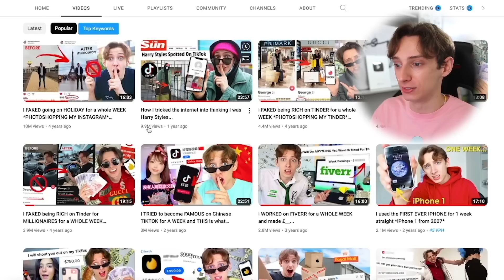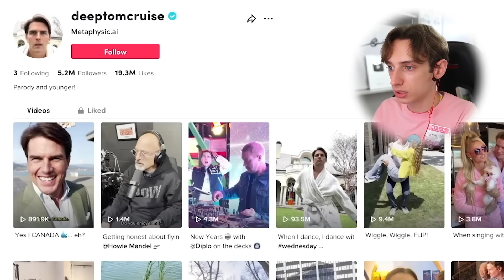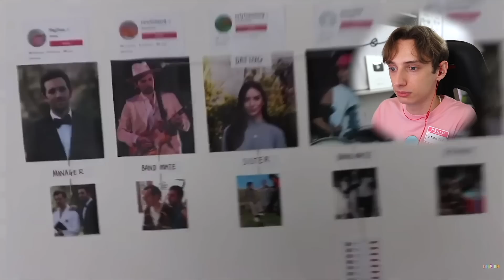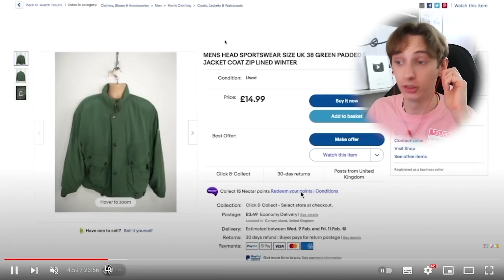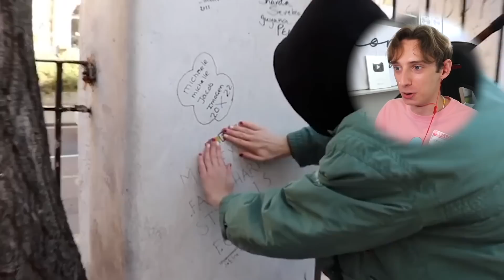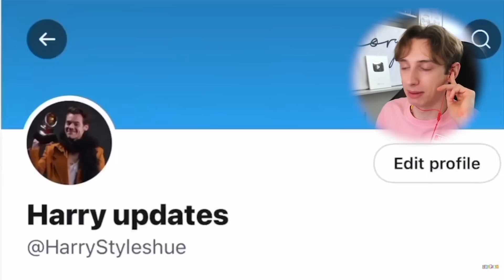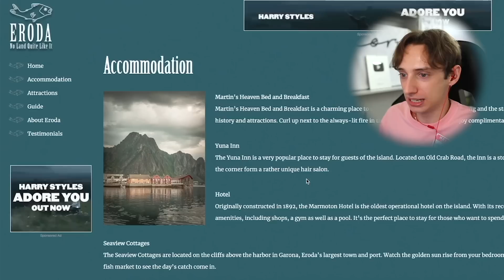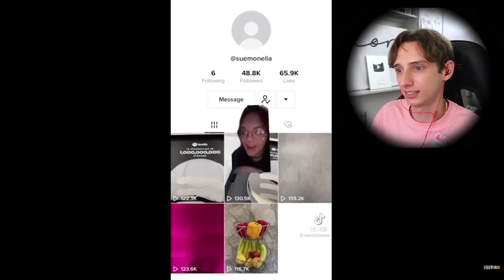The Truth About How I Faked Being Harry Styles...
Today I expose the TRUTH about how I tricked the internet into thinking I was harry styles. 1 Year ago I went undercover on a secret Tiktok and pretended to be Harry Styles and went by the name Suemonella. Well today I react to this video and show you some exclusive footage and information thats never before been seen!!

SEND ME STUFF:
GEORGE MASON
London
E4 0JL